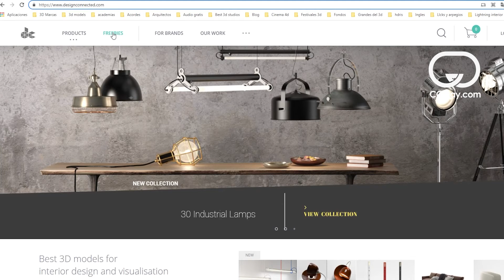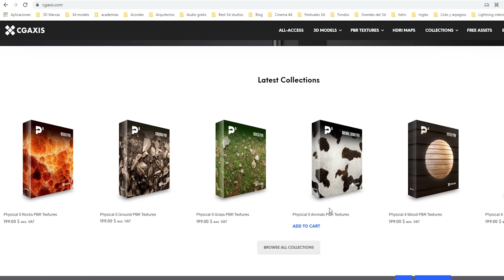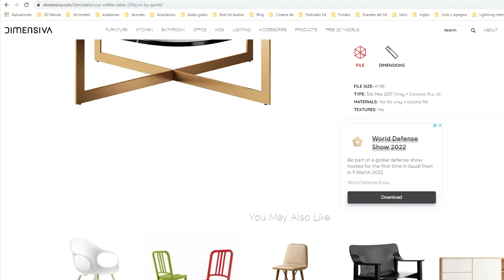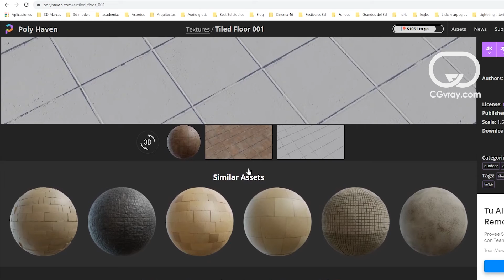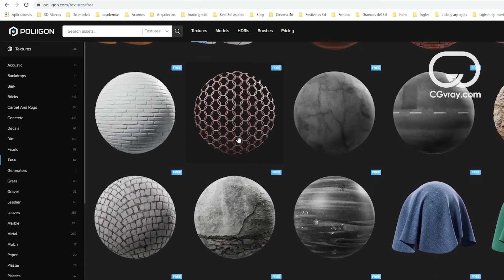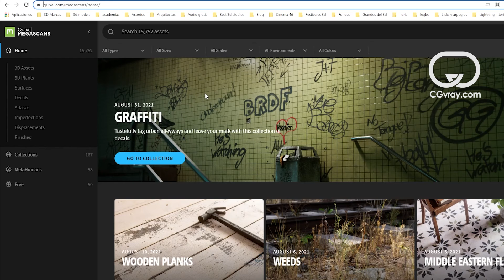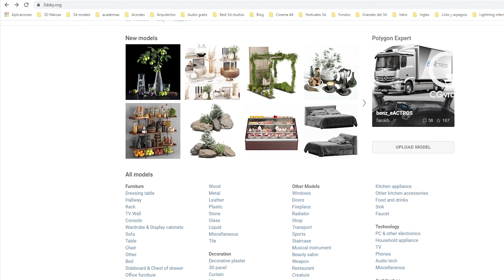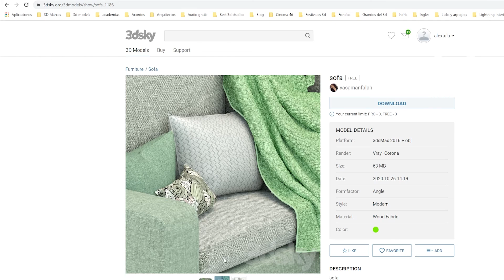BEST SITES WITH 3D FREE RESOURCES - 3D TUTORIALS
In this video, I will share with you the websites I use to find models for my visualizations

Other sites:
» 3D Trees from GlobePlant
» 3D Trees from MaxTree
» 3D People from RenderPeople
» 3D People from Humano3D
» Cutout Trees
» Textures from Poliigon
» Website Builder
» Freelancer Search

CGI Architectural Visualization
Interior design